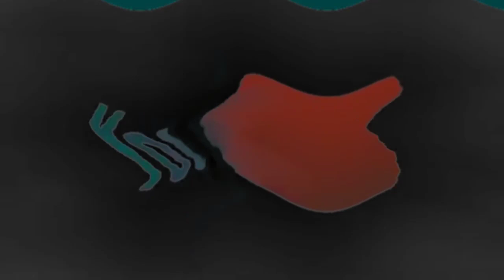(REQUESTED) Full Best Animation Logos in Wavey G Major 4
Requested by Rainbow ❄️